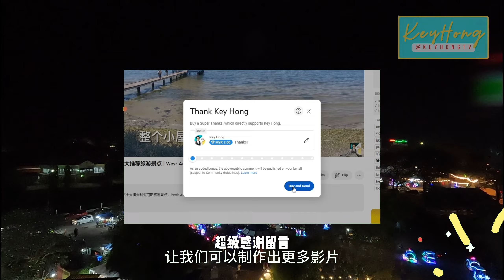吉打州 Kedah | 莪仑 Gurun | 亚罗士打 | 一日游景点 | 稻米博物馆 | 象屿水晶山 | 亚罗士打电讯塔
吉打州 Kedah | 莪仑Gurun | 亚罗士打 | 一日游景点 | 稻米博物馆 | 象屿水晶山 | 亚罗士打电讯塔。大家好，我是起雄，今天就带大家来一日游吉打州，吉打州稻米博物馆，象屿水晶山和亚罗士打电讯塔。

Chapters :
0:00 intro
0:12 YouTube Super thanks
0:18 Juru to Gurun
0:24 New Light Kedai Kopi
0:47 稻米博物馆
1:28 象屿水晶山 Gunung Keriang
1:50 亚罗士打电讯塔